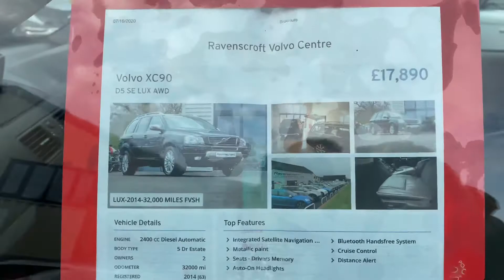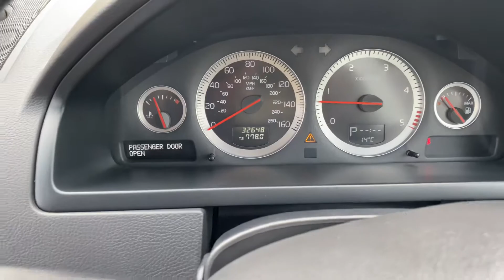2014 XC90 D5 SE LUX 32,000 Miles £17890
2014 RARE XC90 D5 200 BHP SE LUX AUTO -ONE FORMER OWNER 32,000 MILES   WITH FULL VOLVO MAIN DEALER SERVICE HISTORY UPTILL 2002 -  LUX 2014 SPEC INCLUDES FULL LUX LEATHER- MEMORY SEATS - VOLVO 7 SEATS -  LUX CHROME PACK -  AUTO LIGHTS - RTI SAT NAV SYSTEM - BLUE TOOTH PHONE STREAMING SYSTEM -  Lux EXAMPLE WITH FULL DEALER SERVICE RECORDS